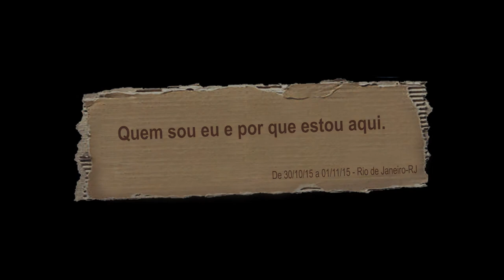"Se colocar no lugar do outro" - Giowana Cambrone, na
Quem sou eu e por que estou aqui. - Giowana Cambrone (Rio de Janeiro-RJ)

UPMS - Direitos Culturais e Cultura dos Direitos. Política Cultural e Cultura Política.

De 30 de outubro a 1º de novembro de 2015.

Articulação: Instituto Trocando Ideia
Cobertura Colaborativa Instituto Trocando Ideia, ABD-PI e Coletivo Catarse